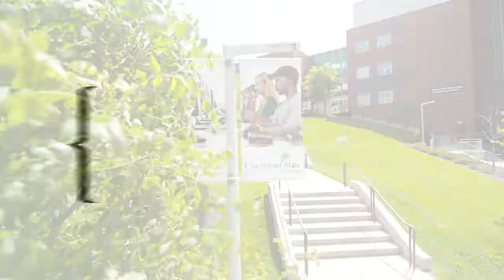Health Information Management One Minute Major